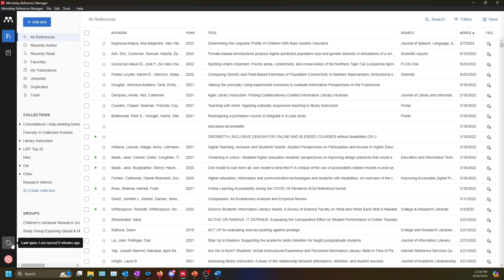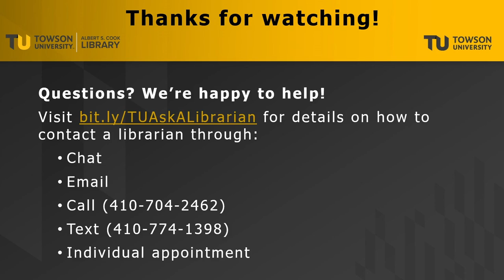Syncing Your Mendeley Library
This video shows how to sync your Mendeley library to save your changes to the cloud. Learn more about Mendeley on Cook Library's guide